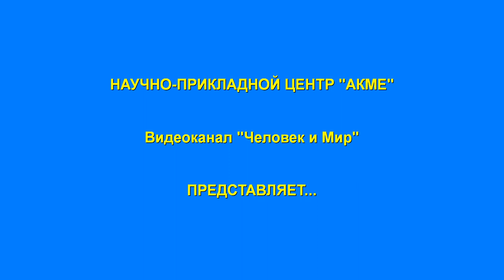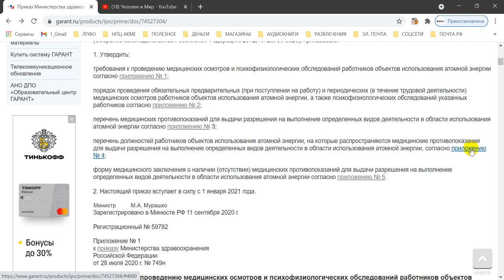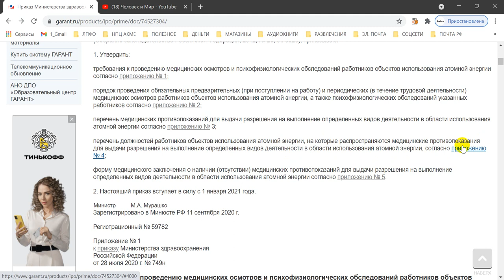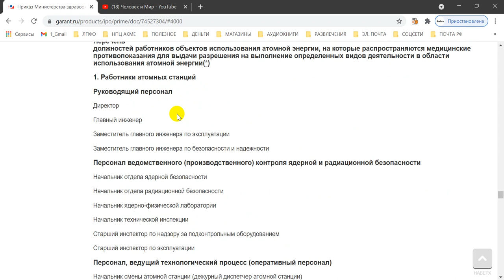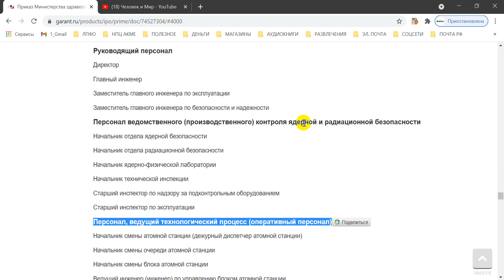Ростехнадзор и предприятия. Лицензия и медосмотры.